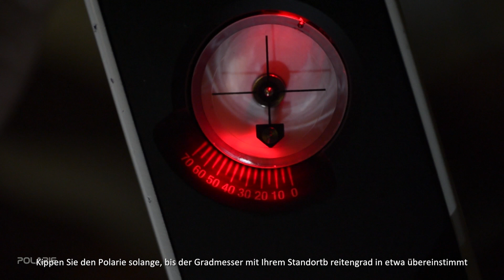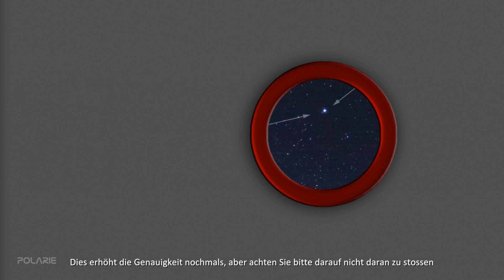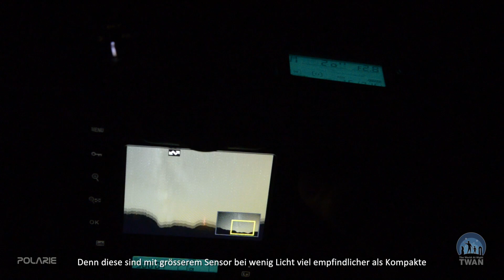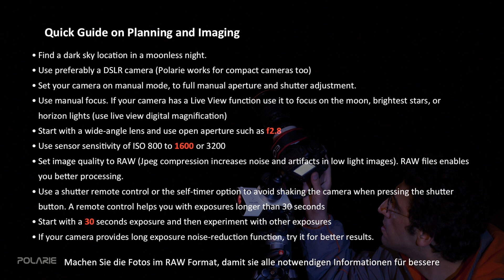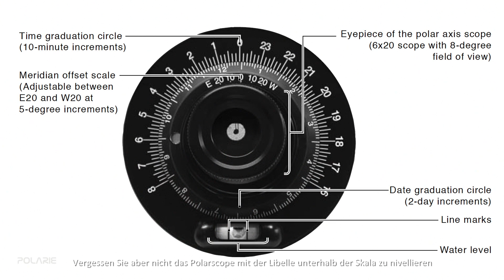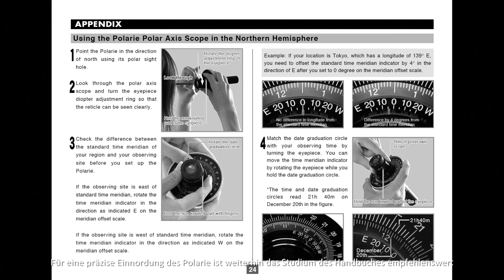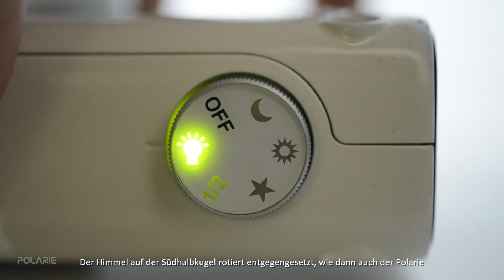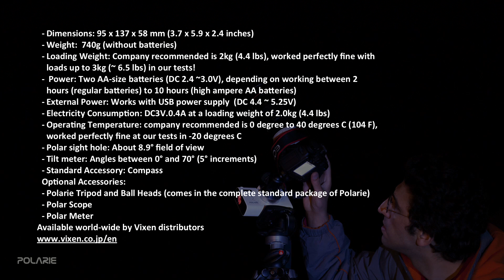Deutsch synchronisierte Fassung für Polarie Star Tracker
versuchen Sie es mit HD!

- Opening -
Mr.Babak Tafreshi von TWAN (The World at Night) erklärt Vixen Polarie als Zubehör für DSLR-Kamera.

Einrichten von Vixen Polarie mit DSLR-Kamera in das Feld ein. Dieser Abschnitt beginnt mit Erläuterungen zu polaren Einstellung mithilfe von integrierten in polaren Loch auf Vixen Polarie. Und dann, es erklärt auch 4 Tracking-Modi des Polarie.

Dieser Abschnitt erläutert die grundlegenden DSLR-Kamera-Einstellung für Nachthimmel Fotografie mit Vixen Polarie.

- Advance Use -
Dieser Abschnitt erklärt optional Zubehör Vixen Polarie mit DSLR-Kamera. Einstellung Erklärung für Polar Scope und auch Polar Meter.

- Verwenden Sie Polarie südlichen Hemisphäre -
Dieser Abschnitt erläutert die aus Vixen Polarie mit DSLR Kamera in der südlichen Hemisphäre.

Hier finden Sie uns auf der Photokina 2012
Booth No. Hall 3.1 Aisle B023